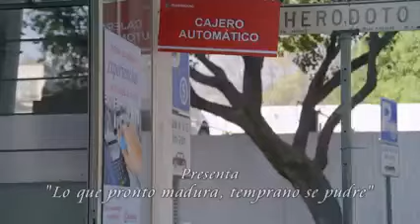Como dice el dicho "Lo que pronto madura,temprano se pudre" 1/4